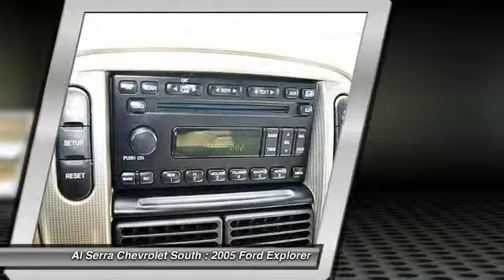2005 Ford Explorer Colorado Springs, Denver, Castle Rock 23493A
2005 Ford Explorer XLT

230 N. Academy Blvd

4WD, CLEAN CARFAX!!, LOCAL TRADE, and MULTIPOINT INSPECTION COMPLETED. Yes! Yes! Yes! Look! Look! Look! Stop clicking the mouse because this 2005 Ford Explorer is the SUV you've been trying to find. New Car Test Drive said it's ...handling and ride quality are improved with a new frame and an independent rear suspension. Performance is quicker with new or improved overhead-cam engines. It's a quieter, more refined vehicle with an all-new interior... Don't get stuck in the mudholes of life. 4WD power delivery means you get traction whenever you need it. This vehicle is being sold as is. We consider this an opportunity for the buyer to purchase a quality vehicle at a reduced price. Our intention is to provide you, our valued customer a completely transparent buying experience. We will review the details of our vehicle inspection with you. We would encourage any customer to take this vehicle and have it inspected, at their expense, by a 3rd party.